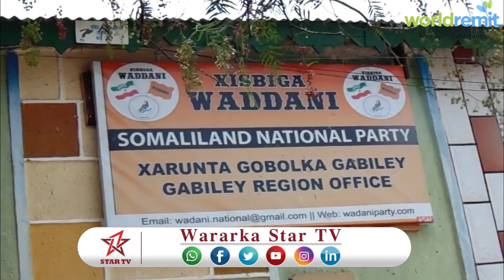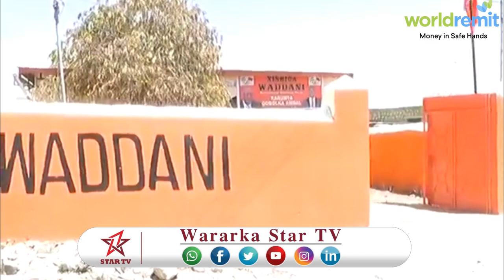DAAWO GABILAY ISBARBARDHIGA SADEXDA XISBIGA QARAN IYO DHANKA UU SHACABKA REE GABILAY U BADANYIHIIN